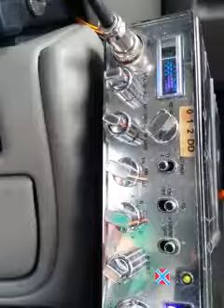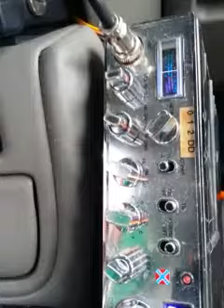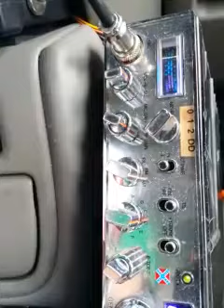187 Illinois - CB Radio Videogates with Bozo The Clown in Idaho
Join us for an exciting CB radio adventure featuring "187" in Illinois. In this video gate, we showcase the thrilling communications and journey of this handle along with fellow radio enthusiasts. Our videographer captures the excitement of CB radio for your enjoyment.

"187" brings their unique personality to the airwaves, creating engaging conversations and moments of camaraderie. Immerse yourself in the world of CB radio adventure.

If you're interested in the world of CB radio and want to start your own journey, explore a wide range of CB radios, antennas, and accessories on eBay [eBay